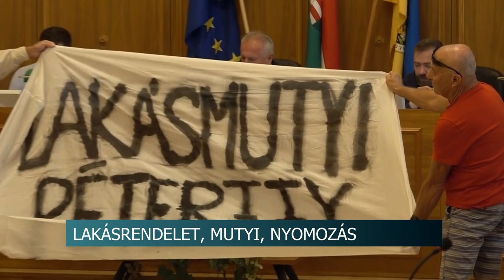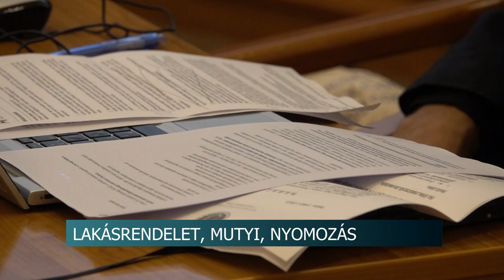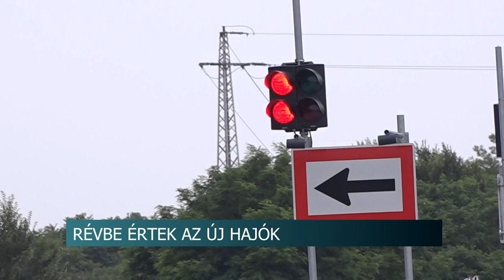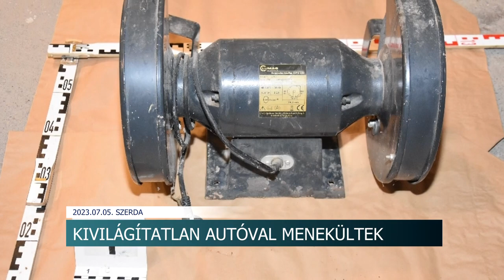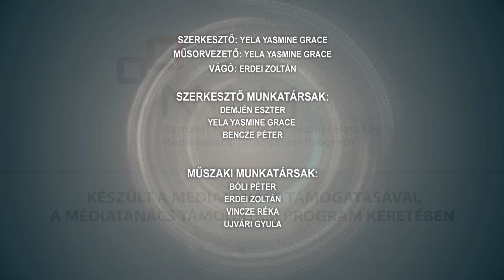Híradó - 2023.07.05.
Tartalom:
- Elutasították Ács Rezső keresetét - A pécsi Közigazgatási Bíróság döntött az ügyben
- Kivilágítatlan autóval menekültek - 150 ezer forint értékben lopott el tárgyakat a két betörő
- Gyakorlatilag a nappaliból várhatunk a buszra Mórágyon
- A védőnők július 1-jétől a vármegyei irányító kórházakhoz tartoznak
- A holokauszt áldozataira emlékeztek - fél millió állampolgár veszett oda a náci eszmék miatt
- Hálaadó istentisztelet - Megújult a nagyszokolyi templom
Regionális hírek:
- Lakásmutyi, Péterffy molinó és jobboldali tiltakozás - Döntöttek a pécsi lakásrendeletről
- Átzsilipeltek - Már a Bahart telephelyén a társaság új hajói Siófokon
- A Konfuciusz Intézet kínai nyelvi tábora - kalligráfiai foglalkozáson vehettek részt a táborozó gyerekek